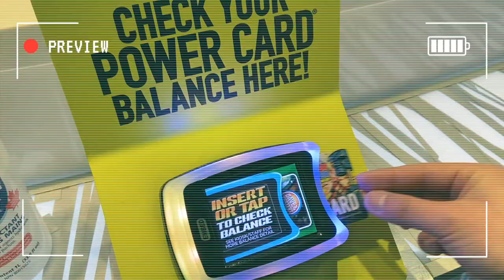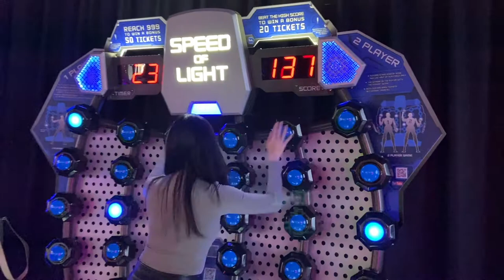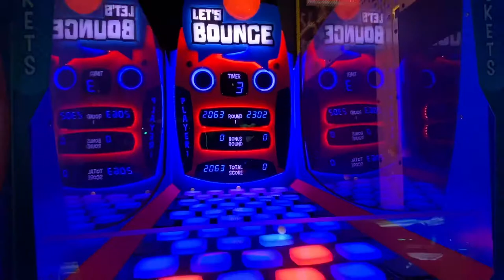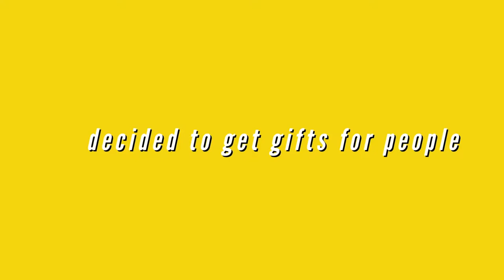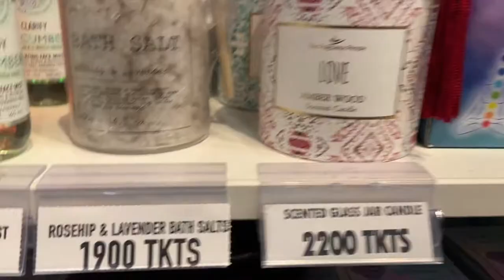We won 130,000 tickets at DAVE & BUSTER’S!!! | Date Night Vlog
Unleash your inner child with us :)

A late Valentine's Day adventure that you can embark on on your next date night!

enjoy xox